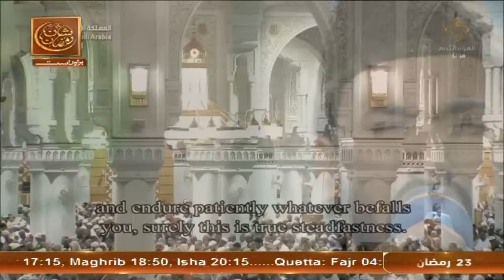Shan e Lailatul Qadar | Part 1 - 23rd Shab | Rehmat e Sehr | 3 April 2024 - ARY Qtv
Shan e Ramzan 2024 - Special Transmission